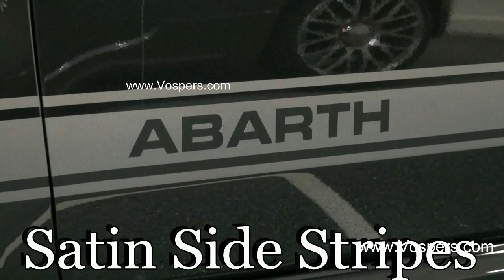The New Abarth 595 Competizione extra standard specification including Monza exhaust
HD walk around video of the extra standard specification of the Abarth 595 Competizione in the U.K. Feel free to leave a comment below or click the like button if you like the car.